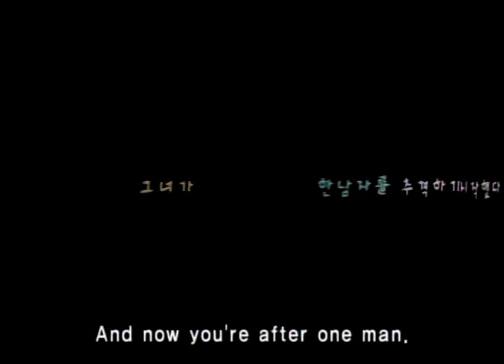BARKING DOGS NEVER BITE Official Int'l Main Trailer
Director: BONG Joon-ho
Genre: Drama
Cast: Doona BAE, LEE Sung-jae